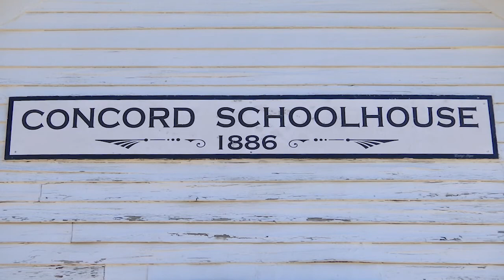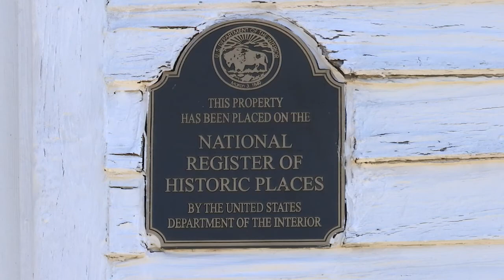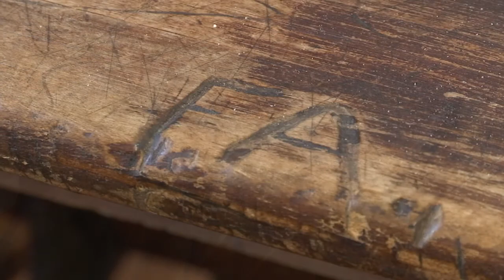Exploring Arkansas: Concord Schoolhouse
The Newton House Museum in El Dorado happens to be the only antebellum home in that town that's open to the public.